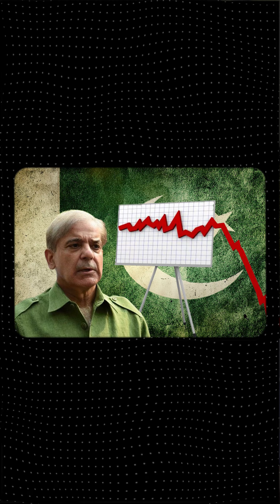Pakistan’s 76-Year Struggle: Challenges & Citizen’s Role | Rizwan Cheema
Take a deep dive into Pakistan’s 76-year journey of challenges, including wars, economic instability, and financial crises. This video uncovers the key obstacles and highlights the government’s policies for economic stabilization. Most importantly, it focuses on how citizens can play an active role in nation-building, especially through tax filing. Becoming a tax filer is not just a duty—it’s a significant step toward a prosperous Pakistan. Watch now to learn how your efforts can make a difference in Pakistan’s economic future!

0:00 - Introduction to Pakistan's Fragile State
1:30 - Historical Challenges and Government Actions
3:00 - Economic Struggles and Warfare Impacts
4:15 - The Importance of Becoming a Tax Filer
5:30 - Government Policies for Becoming a Filer
6:45 - The Future of Pakistan: Opportunities Ahead

Pakistan economy,
economic crisis,
tax filing Pakistan,
Pakistan stabilization,
future of Pakistan,
economic policy Pakistan,
76 years challenges Pakistan,
Pakistan government policies,
bright future Pakistan,
financial crisis Pakistan,
Pakistan history,
economic stability Pakistan,
role of tax filers,
Pakistan’s 76 years journey,
Pakistan financial challenges,
wars and crises in Pakistan,
government policies economic stabilization,
tax filing importance in Pakistan,
citizen contribution in economy,
Pakistan’s path to progress,
economic transformation in Pakistan,
financial stability Pakistan,
role of citizens in Pakistan’s growth,
Pakistan economic challenges,
Pakistan 76 years history,
Pakistan wars and crises,
economic stabilization policies,
Pakistan tax filing importance,
citizen role in Pakistan economy,
financial crises Pakistan,
government policies for economic progress,
becoming a tax filer in Pakistan,
shaping Pakistan’s future